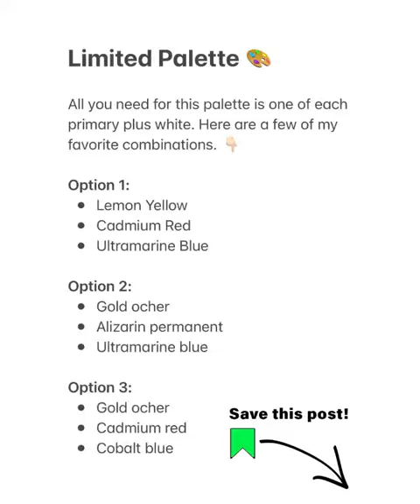Limited Palette Combinations That I Love!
If you would like to learn how to create your own paintings, check out my art school, and paint with me